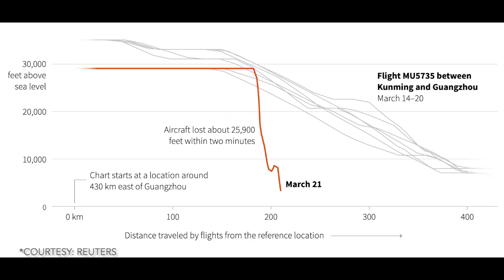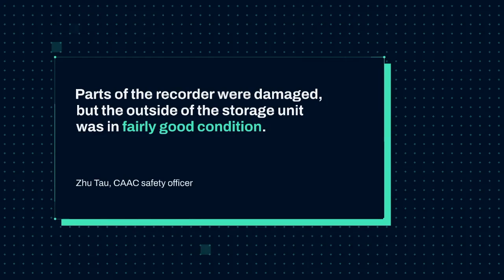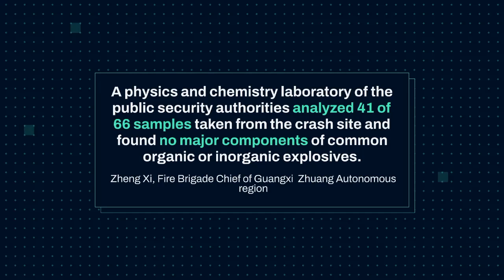CHINA EASTERN B737 CRASH UPDATES - WHAT WE KNOW SO FAR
A China Eastern Boeing 737 crashed while en-route to Guangzhou, on March 21, 2022. This is the worst air crash involving the B737 after the 737 MAX accidents. There are no survivors, and here is what we know about MU5735 so far.

Credits -
Footage - Lumen5
Images - Getty Images, Reuters, Flightradar24, Associated Press